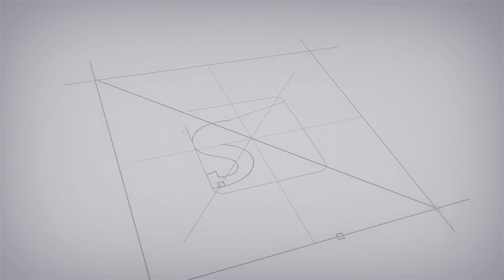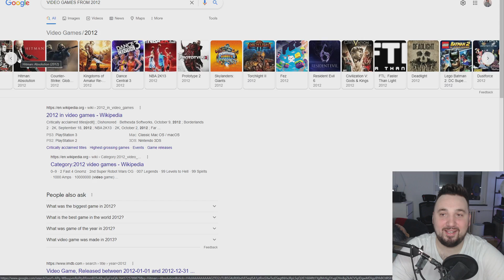IGRICE STARE 10 GODINA U 2022?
Kod za 25% popusta: ST25

Moj računar

Procesor: AMD Ryzen 9 3900x
Ploča: MSI Tomahawk B450
Hlađenje: EKWB vodeno hladjenje
Grafika: MSI DUKE RTX 2080 8G OC
RAM: HyperX Predator 64GB DDR4
Memorija: 2TB hdd + 960GB SSD Kingston A1000 + 240GB Kingston SSD
Monitor: LG 34GK950G
Kućište: NZXT H700i
Tastatura: SteelSeries Apex 7
Miš: SteelSeries Rival 650 wireless
Slušalice: SteelSeries Arctic 1 wireless
Mikrofon: SPC Gear SM900 + Razer Seiren
Kamera: Canon 90D + Canon G7X Mark II